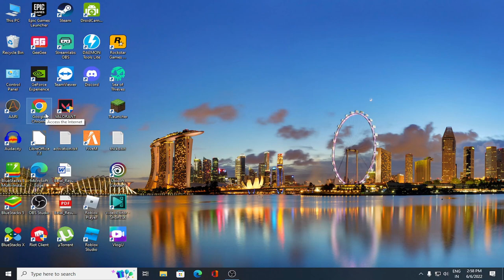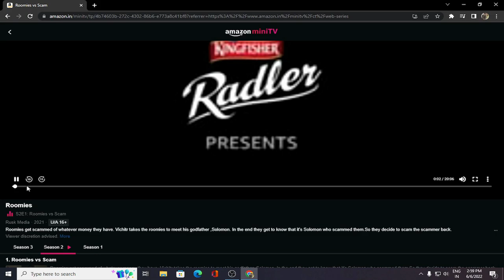How To Watch Amazon Mini TV on Desktop/Laptop | Easy Way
In this video I will guide you to watch amazon mini tv on Desktop or laptop easily.